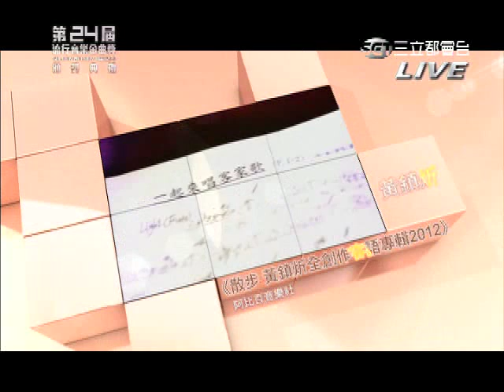羅思容+劉劭希 頒獎【最佳客語歌手-湯宇歆/兩個世界】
第24屆流行音樂金曲獎頒獎典禮Youtube全程直播!

星光大道：102.7.6 (六)　17:30
頒獎典禮：102.7.6 (六)　19:00
播出頻道：
三立都會台 Live 17:30  東風 7/6 23:00  MTV 7/7 04:00